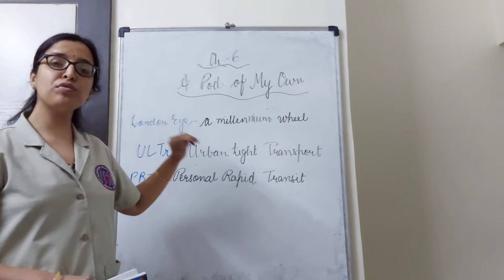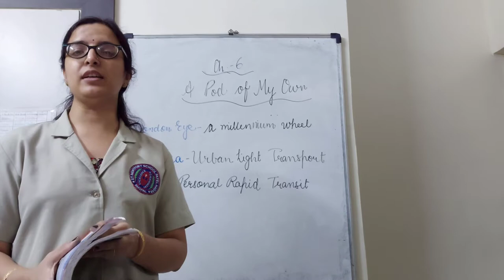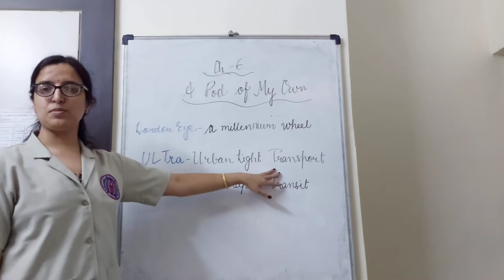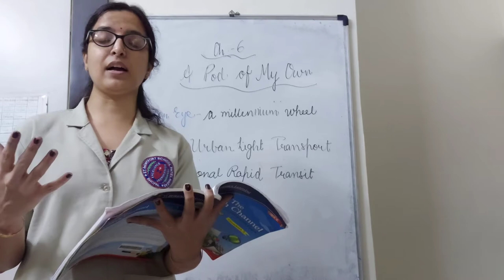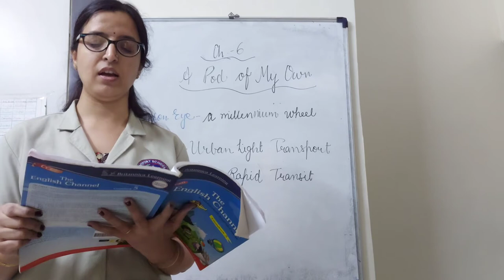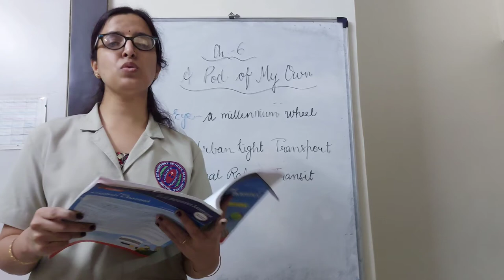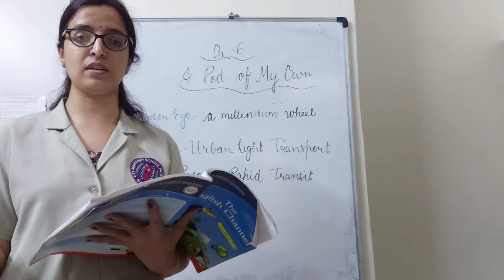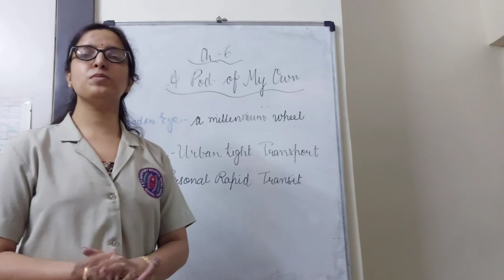MCB Ch-6 A Pod of My Own